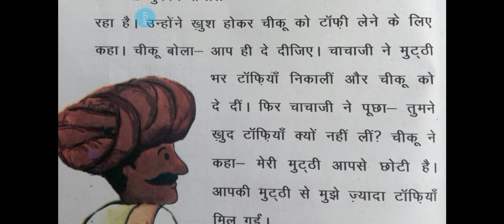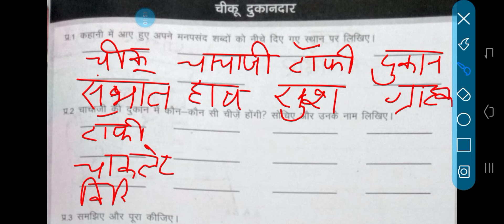मिशन बुनियाद कहानियां कक्षा 6 से 8 ( चीकू दुकानदार ) स्तर 1 और 2